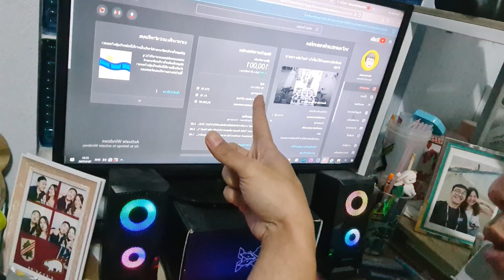100,000 ซับเเล้วโว้ยยยยยย!!!!! | ก็เล่าไปเลยสิคะ! EP.5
ขอบคุณทุกคนนะครับสำหรับการติดตาม บางคนติดตามไดมอนตั้งเเต่ไม่ถึงสิบผู้ติดตาม

บางคนมาติดตามในช่วง หลักร้อย หลักพัน หลักหมื่น หรือเเม้กระทั่งพึ่งกดติดตามไป

ไดมอนก็ขออขบคุณทุกการติดตามจากใจนะครับ คลิปนี้มัวเเต่ดีใจเเล้วอยากจะรีบเเชร์โมเมนต์เเห่งความสำเร็จนี้เลยยังไม่ได้พูดขอบคุณอะไรเพื่อนๆเลย

"พวกเรามีวันนี้ได้เพราะเพื่อนๆพี่ๆน้องๆที่คอยซัพพอร์ทมาโดยตลอด "

ไดมอนต้องขอขอบคุณทุกคนจากใจจริง ต่อจากนี้ไปจะทำคลิปสนุกๆออกมาให้เพื่อนติดตามไปตลอดนะครับ 🥰❤